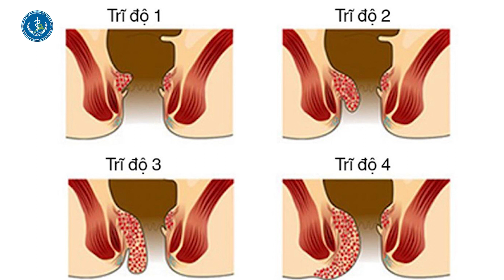Tọa đàm: Bệnh trĩ - Tầm soát sớm, phòng biến chứng